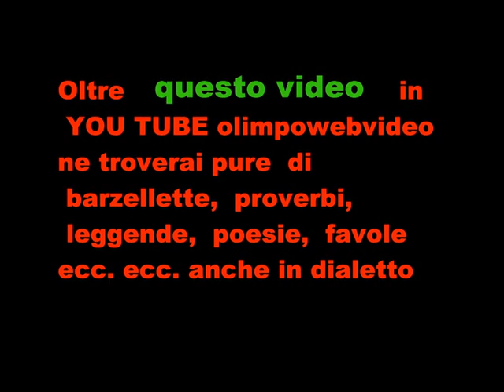59° festa dell' uva a Trescore Balneario del 2015 sfilata carri 2video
59° festa dell'  uva a Trescore Balneario  del  2015 sfilata  carri 2video